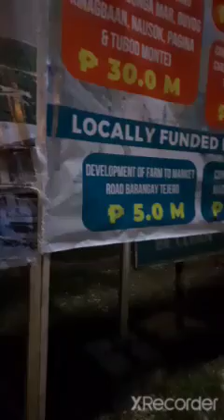Baywalk jagna maganda na..